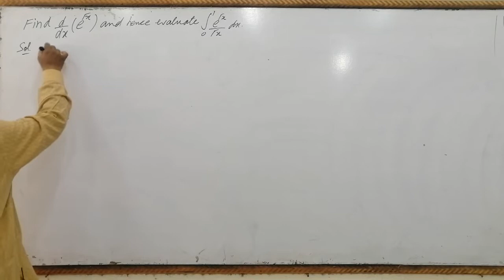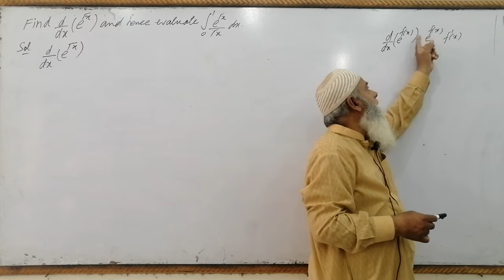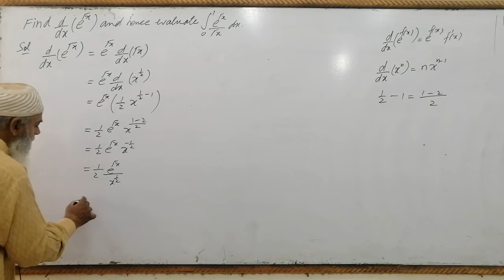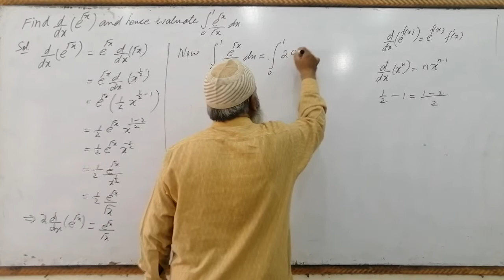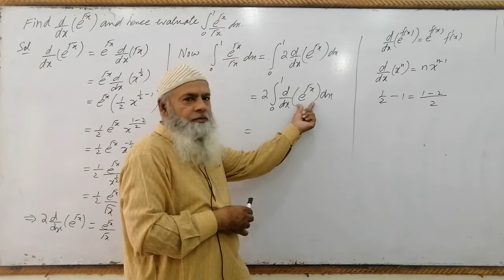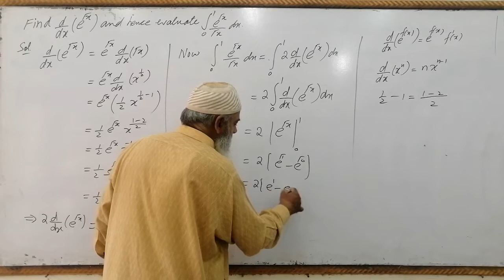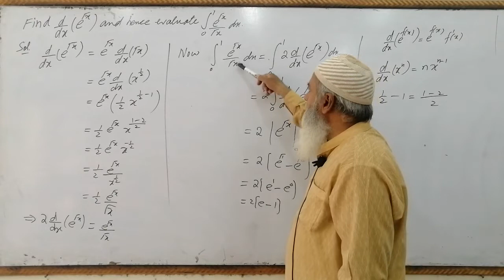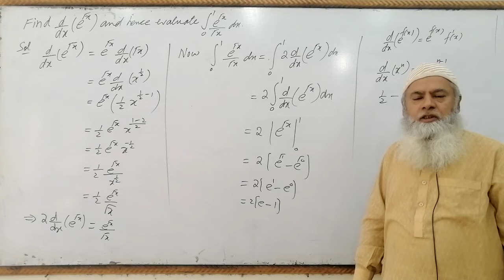PU, Elementary Mathematics-II, MATH-211, 3rd Semester 2017, Q.5(i)